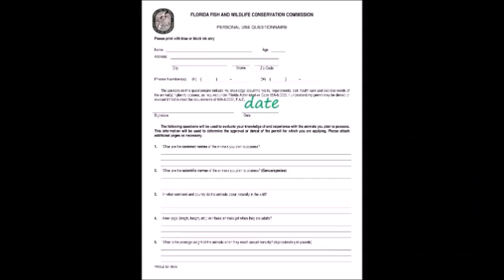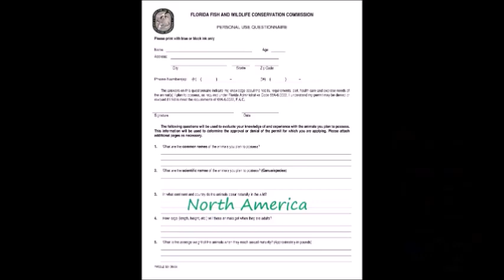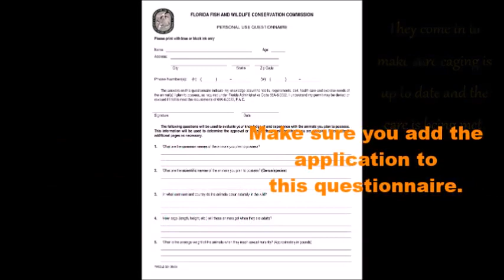How The Heck Do I Fill Out A Class III Permit. Page 2 The Questionnaire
Here is video 2 in the "How The Heck Do I Fill Out A Class III Permit?" The Questionnaire
Do you have a class III?
Do you have questions about the process?
Drop us a message and let us know!
Crazy Critters is here to help!

Currently, this facility houses species of animals listed on CITES. The Convention on International Trade in Endangered Species of Wild Fauna and Flora is an international treaty to prevent species from becoming endangered or extinct because of international trade.

We share as we build, make mistakes, learn, and grow! Find us on most social media platforms like Facebook, Instagram, Youtube, and more!

Crazy Critters Inc.

Plants!

Books!